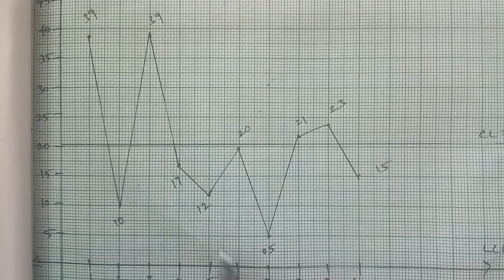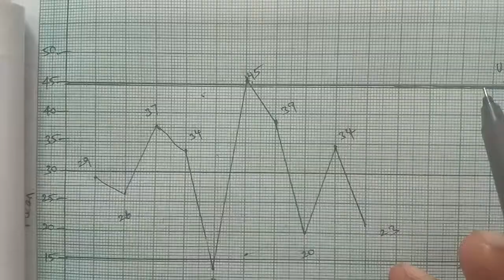TN 12th Business maths chapter 9 exercise 9.3 question number 19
control charts for variables